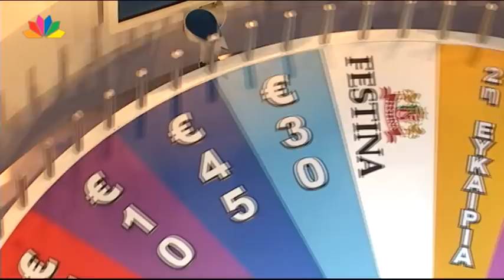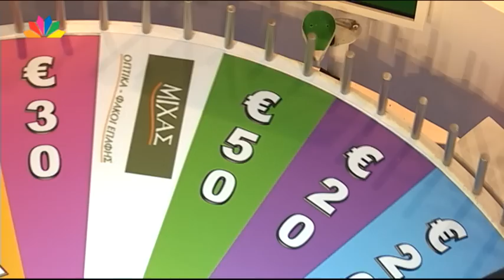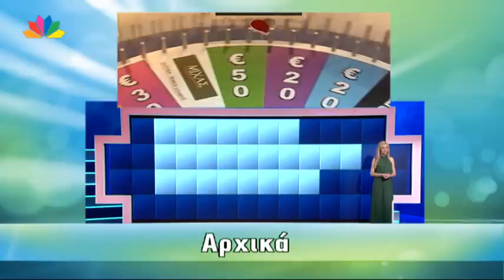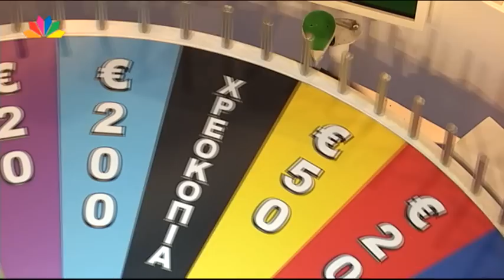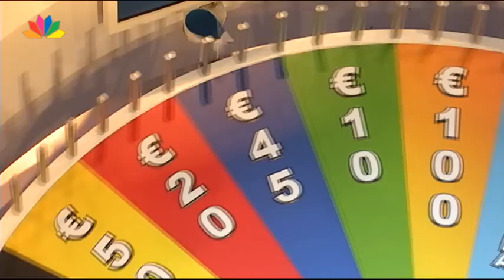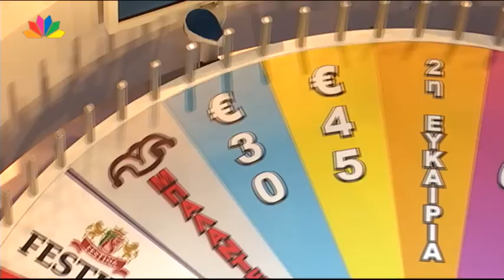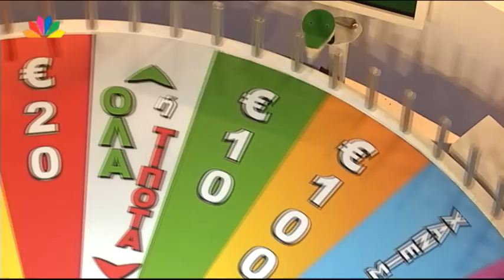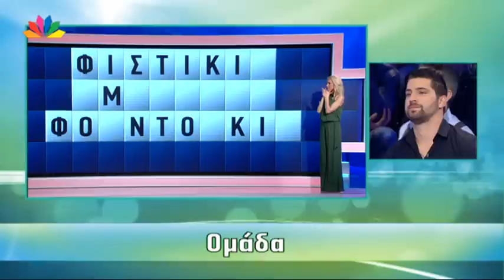Ο Τροχός της Τύχης - Επεισόδιο 135 - 11/12/15